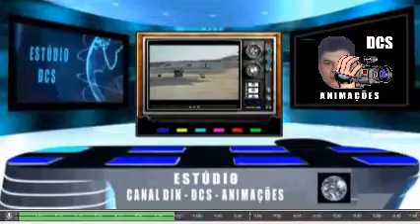BANNER ESTÚDIO DCS 2021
DIN - DCS - ANIMAÇÕES - 2020